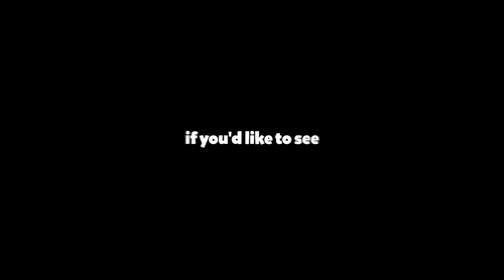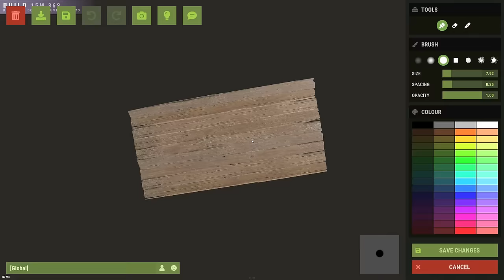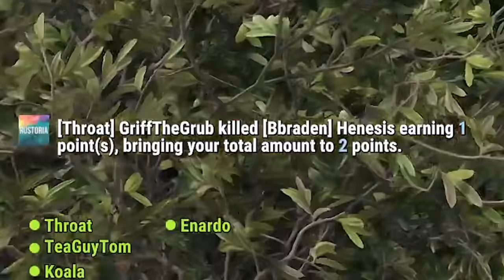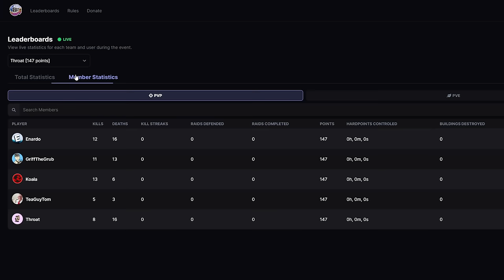I got unbanned from the Trust in Rust event...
Alright so, I was invited to HJune and Blooprint 2024 Trust in Rust charity event. Where 200 content creators in 40 different groups compete until the last one standing. The event is separated into 4 phases.